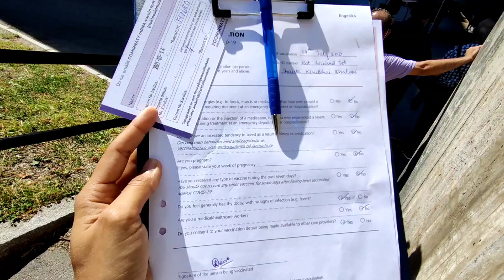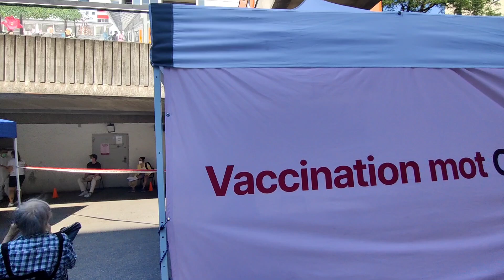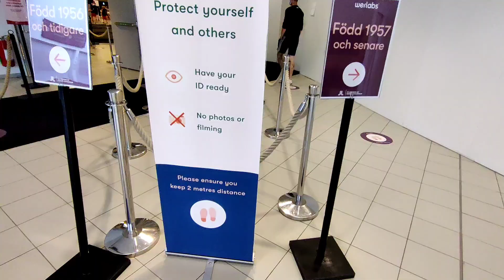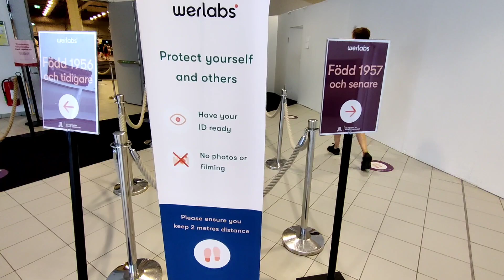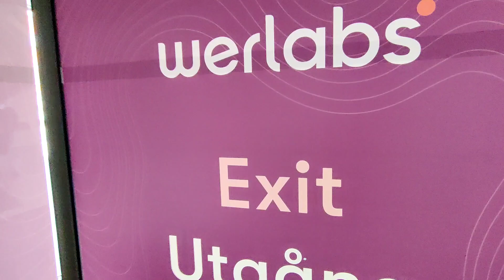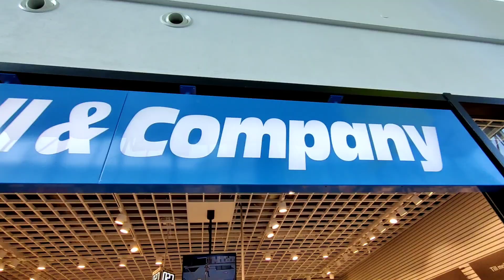Our vaccination experience in Sweden 💉🤕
Wait to get protected against Covid is over and finally we have got the Covid vaccine dose this week in Sweden.

Gravelike [Philip E Morris]
Outside [@iskonmusic]
Time [ASHUTOSH]
Blue window [Jeff Kaale]